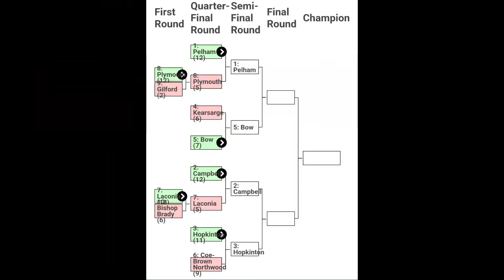Hopkinton Boys Lax Perseveres in 4th Quarter!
On Saturday afternoon, the #3 Hopkinton Hawks defeated the #6 Coe-Brown Bears 11-9 to advance to Division III's Final Four. The Hawks trailed 8-9 late in the fourth quarter but battled back with three unanswered goals. The Lacrosse team won the Championship last season and aims to get the final two wins necessary to repeat. They will face #2 Campbell Wednesday in Laconia at 6 pm.